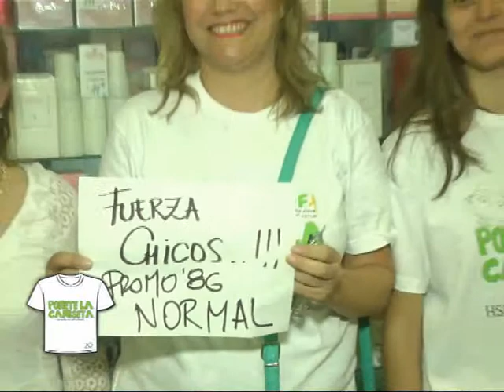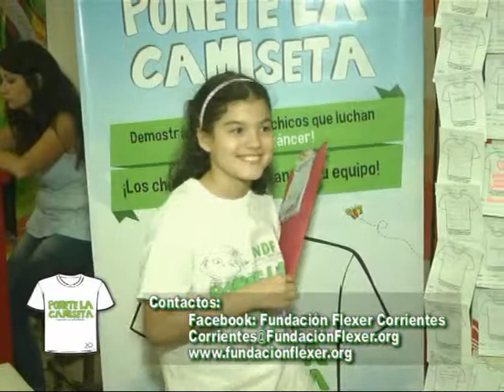Fundación FLEXER Corrientes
Nueva movida Fundación en el Shopping Centenario . . .